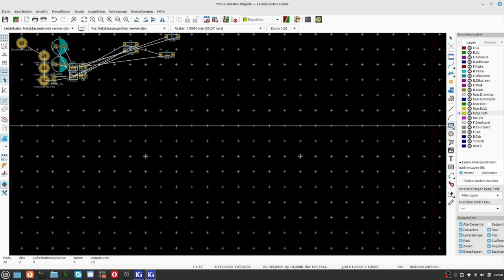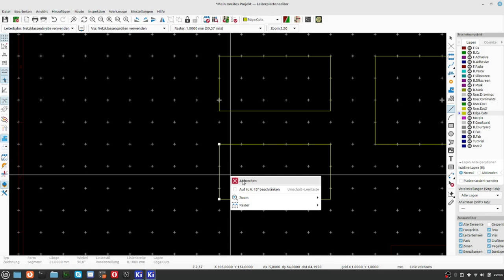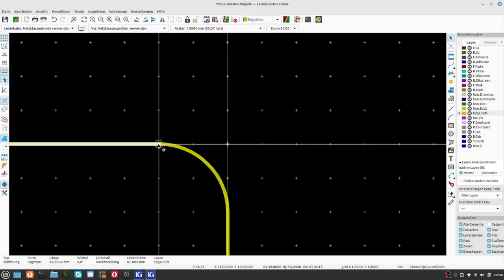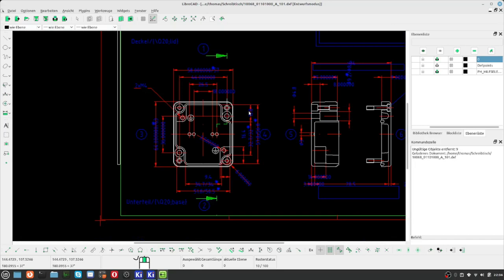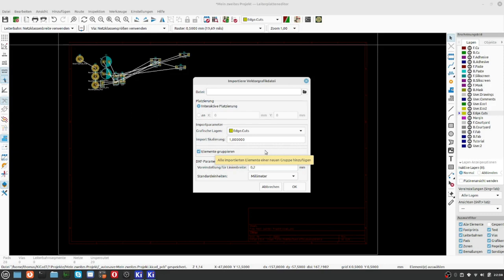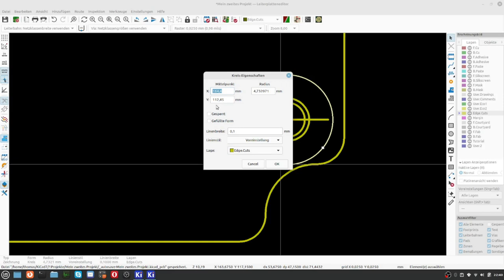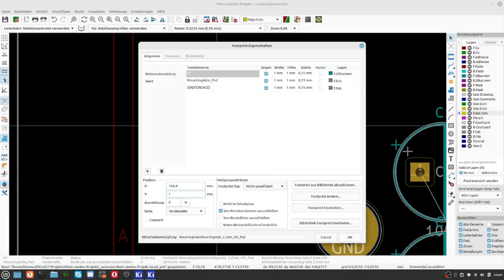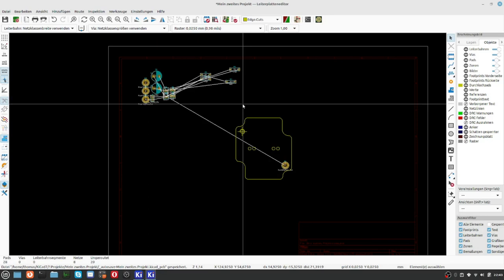KiCAD7 Teil 16 Leiterplatteneditor 5